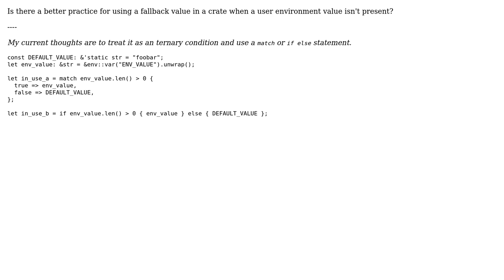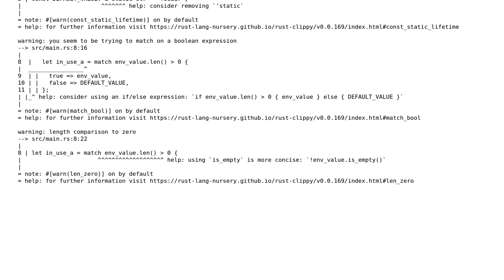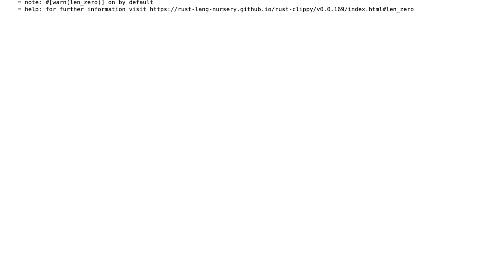Code Review: Configuration fallback for environment value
With thanks & praise to God, and with thanks to the many people who have made this project possible! | Content (except music & images) licensed under CC BY-SA | Music | Images & others | With thanks to user Shepmaster user Brandon Clark and the Stack Exchange Network Trademarks are property of their respective owners. You are responsible for your own actions.